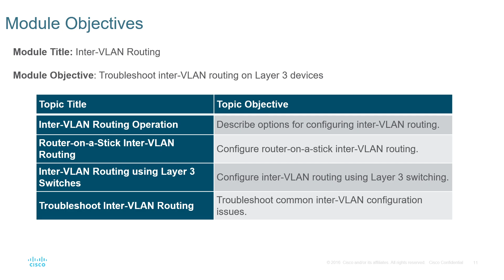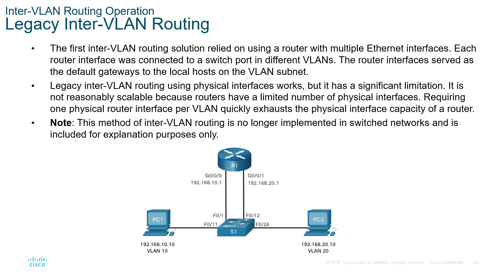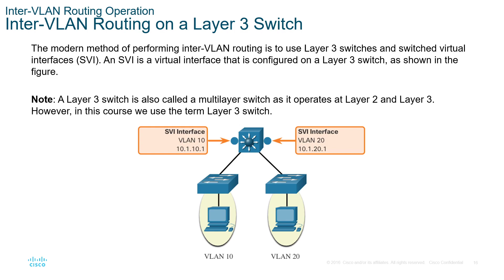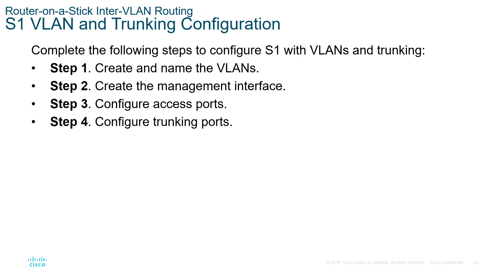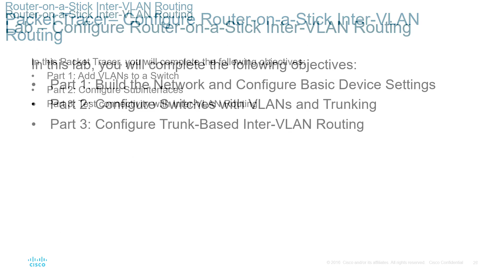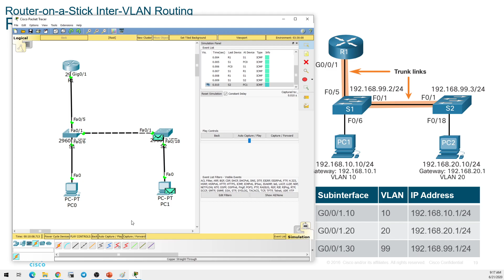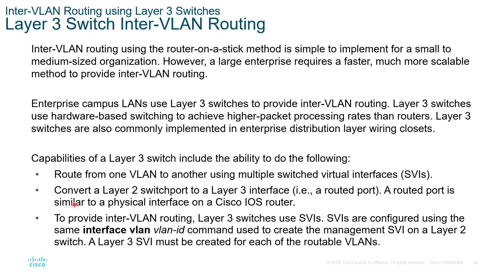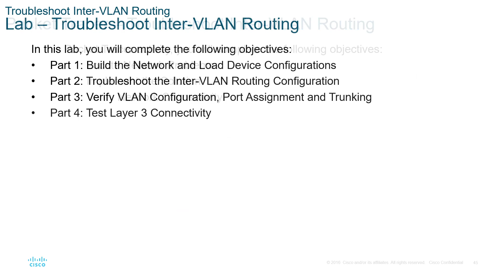SRWE - Module 4 Inter-VLAN Routing